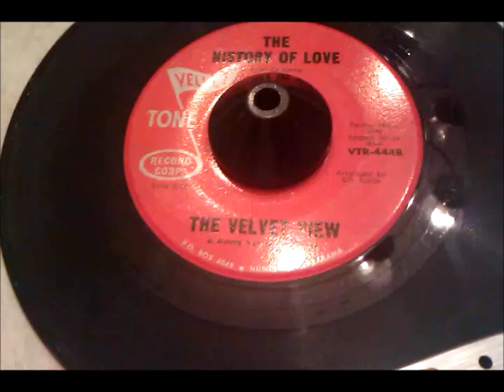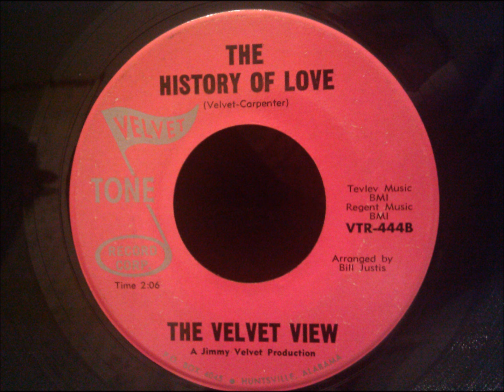The Velvet View - The History Of Love - Rare Uptempo Huntsville, Alabama Teen / Doo Wop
This was also released on the ABC-Paramount label as by Jimmy Velvet. The Velvet-Tone copies are much rarer although they can still be had surprisingly cheaply when they come up for sale.